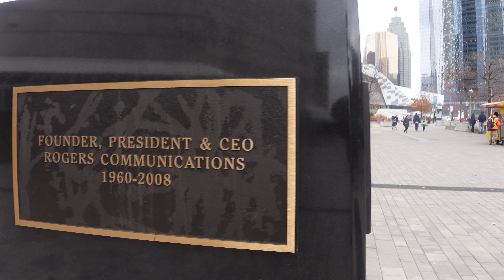Welcome to Toronto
Welcome to Toronto, Canada! Home of the Blue Jays, 10 foot sharks and a whole lot more!